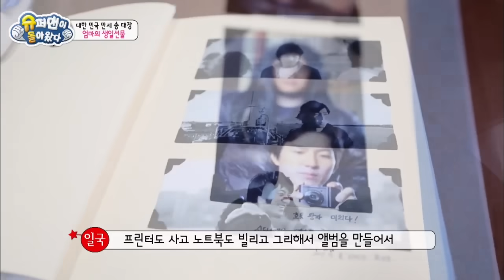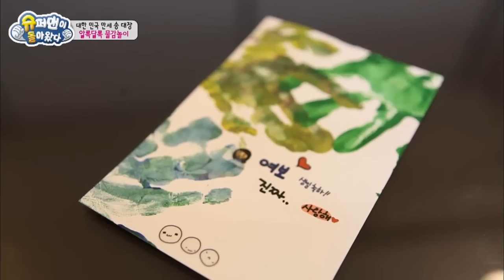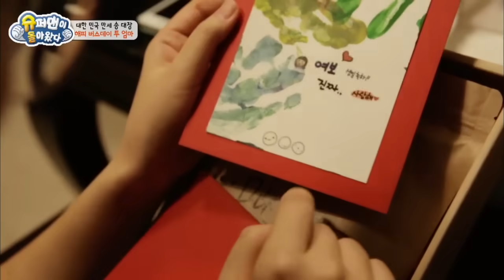[슈돌] 삼둥이 레전드- 삼둥이 옷 혼자 입기에 도전하다! ㅣ KBS방송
[슈돌] 삼둥이 레전드- 삼둥이 옷 혼자 입기에 도전하다!